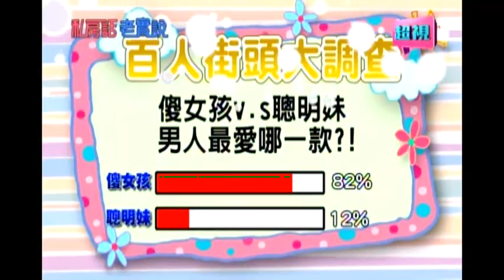0909 傻傻真的有人愛 傻妹子才是男人天菜 超視《私房話老實說》 part1/7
主題：女人真的傻傻會惹人愛?
來賓：鐘欣怡、林奇葳、張艾亞、NONO、阿布 林奇葳

走在和平東路，被問路卻不知道哪裡是和平東路?!鍾欣怡逛夜市想餵男友珍奶，卻餵到路人?!張艾亞連內衣都忘記穿，直到放學才被同學發現?更多精彩內容請鎖定9/9晚間9點，由于美人及納豆主持的「私房話老實說」。